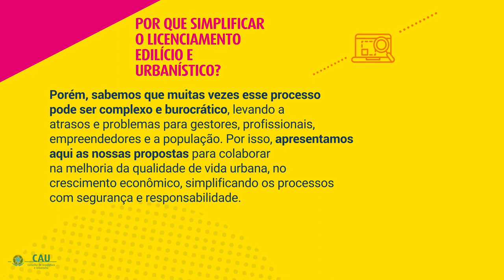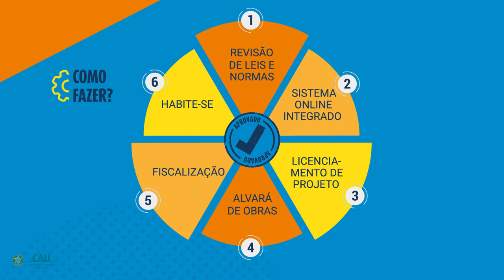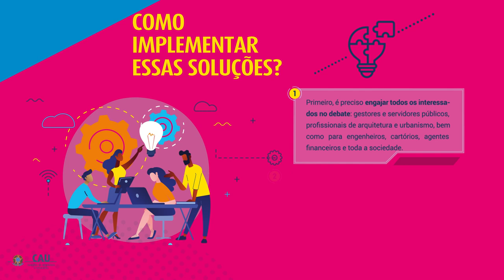Licenciamento Responsável e Digital